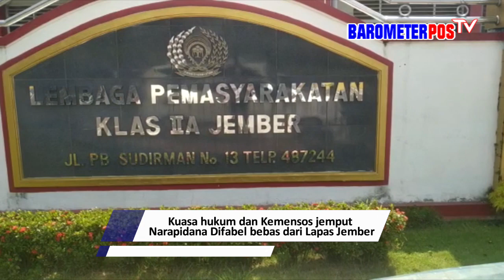Kuasa hukum dan Kemensos jemput Narapidana Difabel bebas dari Lapas Jember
Kuasa hukum dan Kemensos jemput
Narapidana Difabel bebas dari Lapas Jember